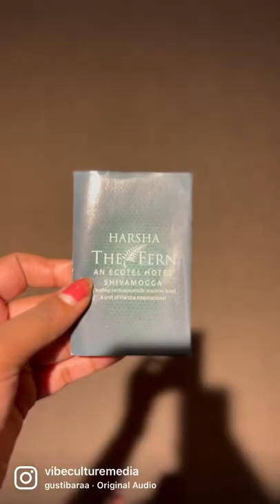🏩All we need a comfort stay#reel